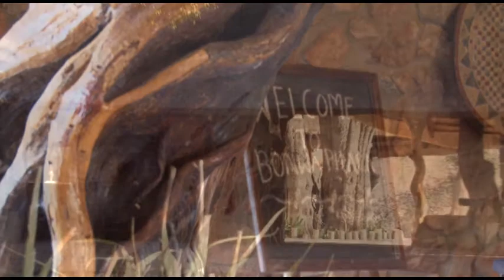Lodging Promo 2015